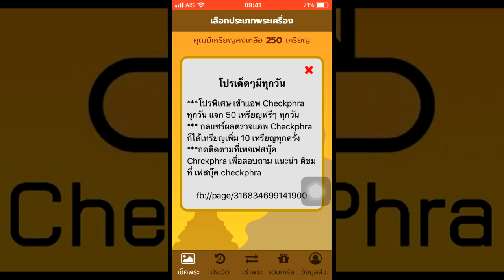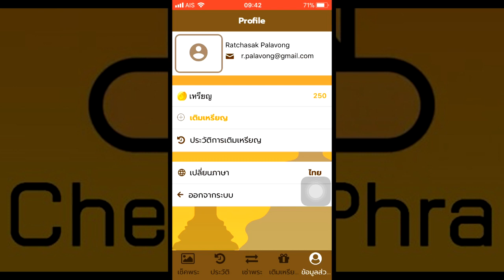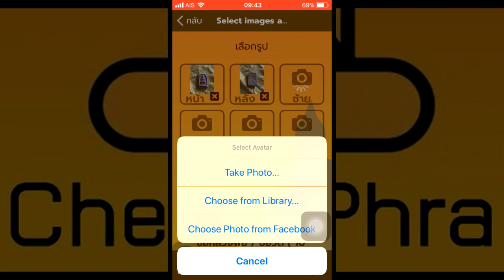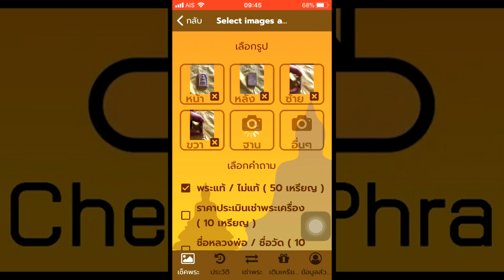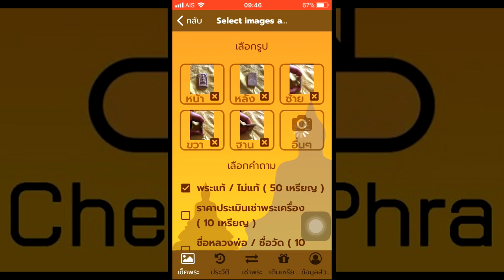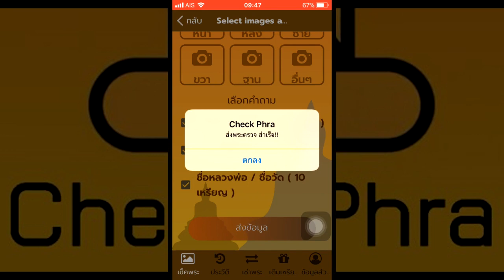รีวิวแอพเช็คพระสมเด็จ 1/2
Checkphra เช็คพระออนไลน์ เพียงมีโทรศัพท์มือถือ ถ่ายรูปส่งมา เพียงไม่กี่นาทีก็จะได้รับคำตอบแท้ เก๊ ประเมินราคา มีพระแปลงเป็นเงินสดได้!!! App เดียวจบ ครบเรื่องเช็คพระทั่วไทย
Checkphra เช็คพระออนไลน์ง่ายๆ กดไม่กี่ครั้ง ก็รู้แท้เก๊ สะดวก รวดเร็ว เช็คพระถูกต้องได้ทุกที่ ทุกเวล